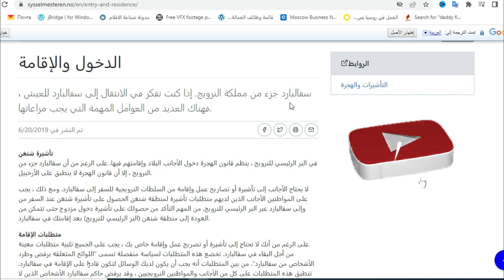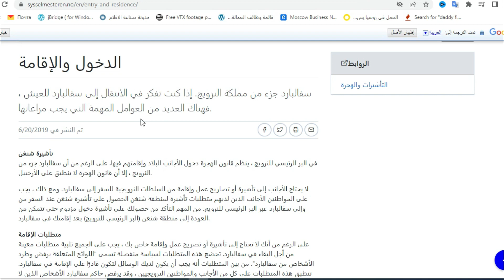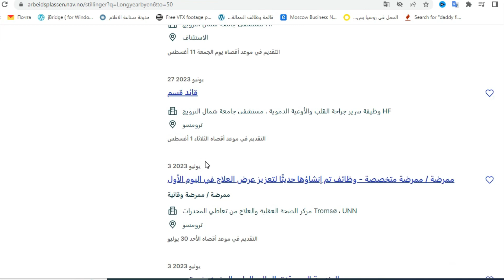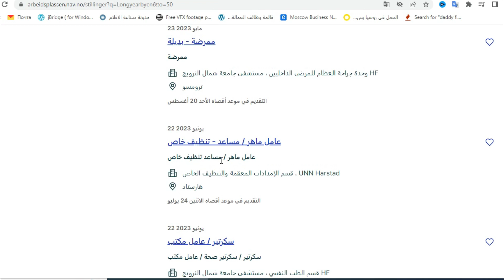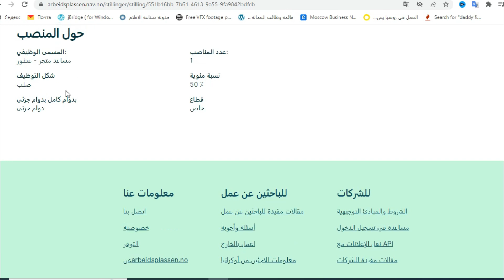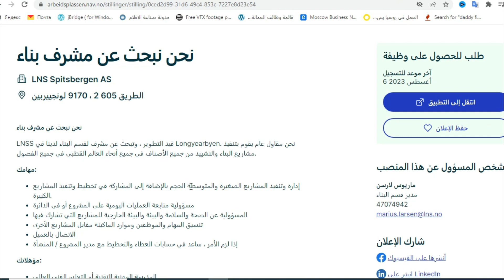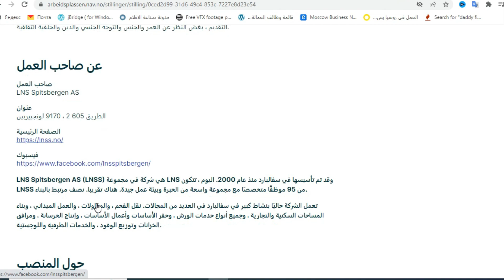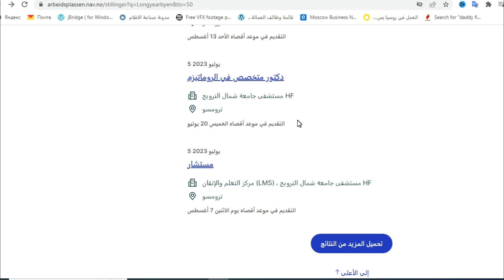بلد اوروبي بدون تأشيرة يسمح لجميع الجنسيات العربية عمل اقامة دائمة و الحصول علي الجنسية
بلد اوروبي مفاجاة  يسمح لجميع الجنسيات العربية بالدخول بدون تأشيرة
والعمل بدون تصريح عمل والحصول على اقامة دائمة
⭕ ان شاء الله  سوف اختار 50 شخص بشكل عشوائي من التعليقات :
شروط الدخول للمسابقة :
يجب ان تكون مشترك بالقناة حصرا
 وانتظر الرد
بالتوفيق للجميع
الموقع الرسمي :
ادخل اختر الوظيفة المناسبة ✅
موقع التقديم المباشر  :